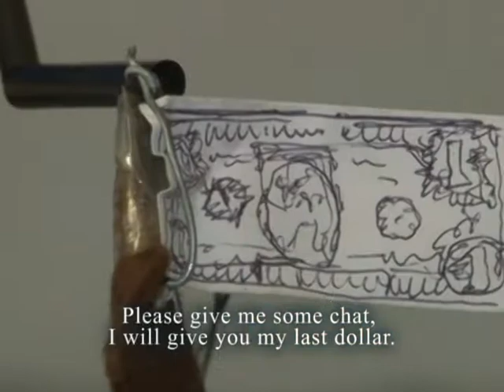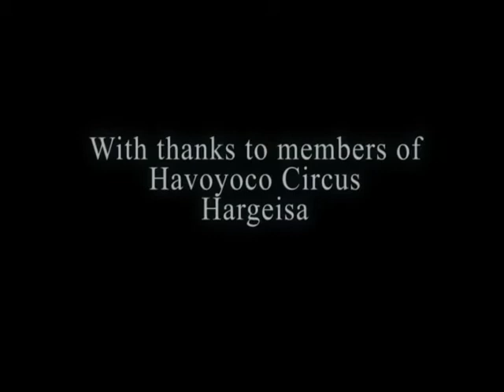Bill Brookman Somali Puppet Project, Dab iyo Dahab, pilot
The Bill Brookman Foundation is hoping to work with an international organisation to create an educational package of interactive puppet plays on the theme of financial literacy for the Somali region.  Here is the pilot.